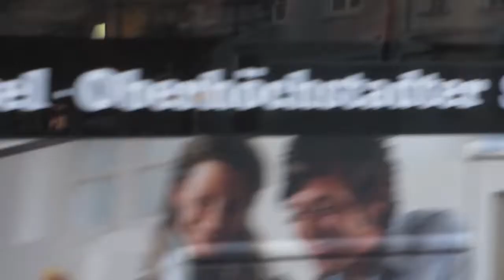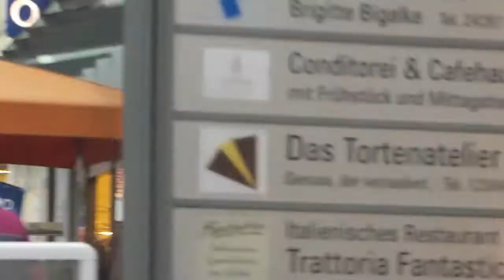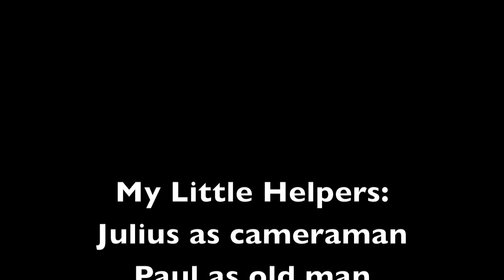Hilarious Crazy Old Man 2!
More videos of me doing funny stuff in the SPFX elder mask. Less good filming, but WAY funnier stuff this time around, hope you enjoy it!